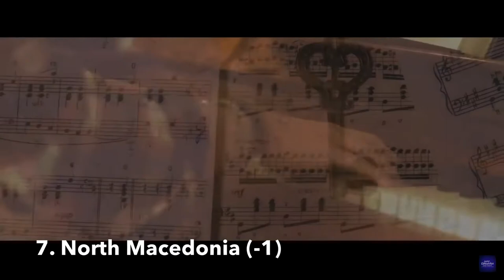Junior Eurovision 2019: My Top 19 (Before the show)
►  Welcome!

In this video you can see my top 19 of Junior Eurovision 2019 (Before the show)!

I will be doing My Top 19 of the SECOND REHEARSALS ONLY!!

► OFFICIAL ENTRIES OF JESC 2019 ◄
▪ ️Albania: Isea Çili - Mikja ime fëmijëri
▪ ️Armenia: Karina Ignatyan - Colours Of Your Dream
▪ ️Australia: Jordan Anthony - We Will Rise
▪ ️Belarus: Liza Misnikova - Pepelny (Ashen)
▪ ️France: Carla - Bim Bam Toi
▪ ️Georgia: Giorgi Rostiashvili - We Need Love
▪ ️Ireland: Anna Kearney - Banshee
▪ ️Italy: Marta Viola - La Voce Della Terra
▪ ️Kazakhstan: Yerzhan Maxim - Armanyńnan Qalma
▪ ️Malta: Eliana Gomez Blanco - We Are More
▪ ️North Macedonia: Mila Moskov - Fire
▪ ️Poland: Viki Gabor - Superhero
▪ ️Portugal: Joana Almeida - Vem Comigo (Come With Me)
▪ ️Russia: Tatyana Mezhentseva & Denberel Oorzhak - A Time For Us
▪ ️Serbia: Darija Vračević - Podigni Glas (Raise Your Voice)
▪ ️Spain: Melani Garcia - Marte (Mars)
▪ ️The Netherlands: Matheu - Dans Met Jou
▪ ️Ukraine: Sophia Ivanko - The Spirit of Music
▪ ️Wales: Erin Mai - Calon yn Curo (Heart Beating)